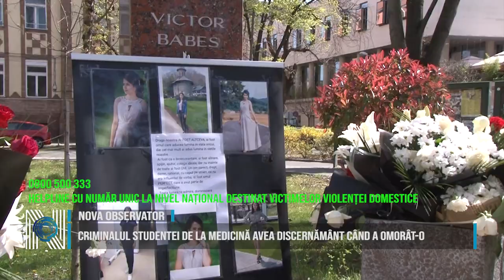CRIMINALUL STUDENTEI DE LA MEDICINĂ AVEA DISCERNĂMÂNT CÂND A OMORÂT-O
Călăul Andreei Morega, studenta de la medicină ucisă cu zeci de lovituri de cuțit, a fost supus expertizei psihiatrice, iar experţii au stabilit că acesta a avut discernământ în momentul producerii crimei. Procurorii cer prelungirea arestului preventiv, iar Mirel Dragomir a ajuns din nou în faţa magistraţilor. Andreea Morega avea 21 de ani şi a fost ucisă cu zeci de lovituri de cuţit de cel care i-a fost iubit.